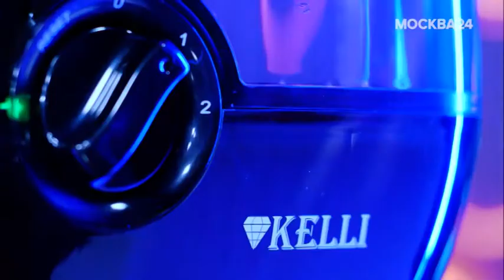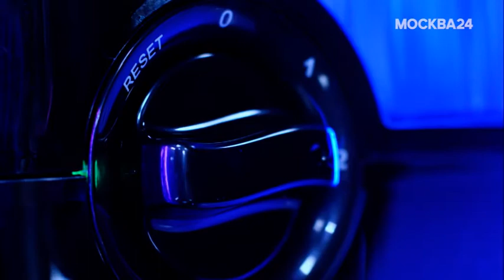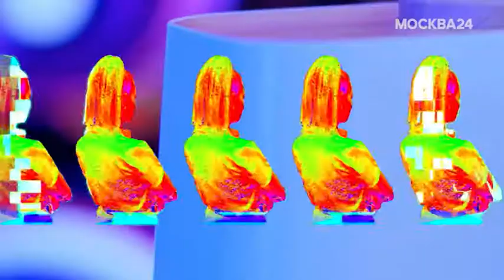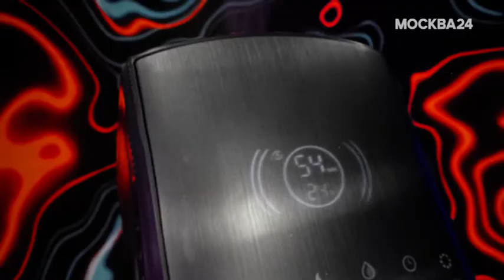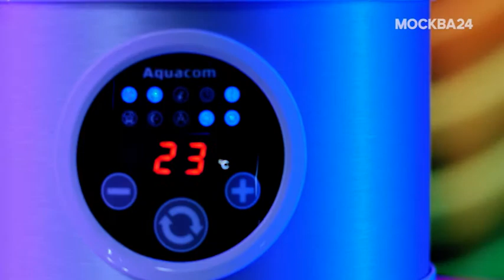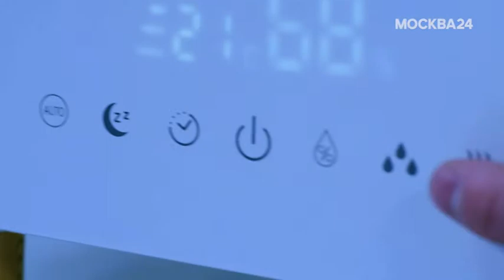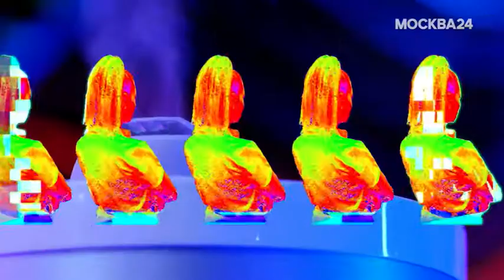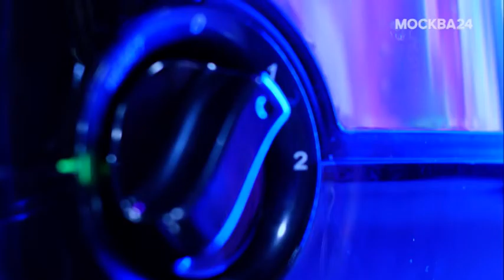Эксперт компании MirCli.ru принял участие в обзоре увлажнителей воздуха на канале Москва 24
Наш эксперт Евгений Горе помогает в выборе оптимального увлажнителя воздуха в передаче "ГОСТ" на телеканале Москва 24